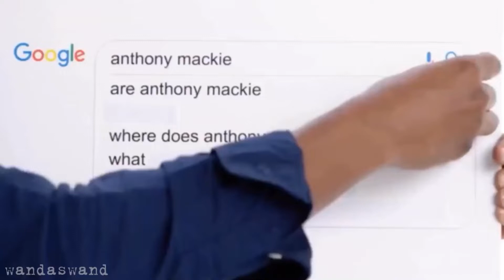anthony mackie and sebastian stan’s couch - a love story